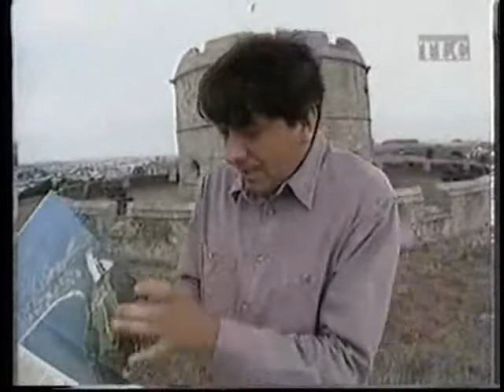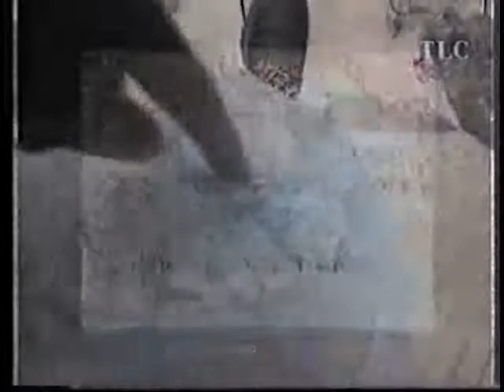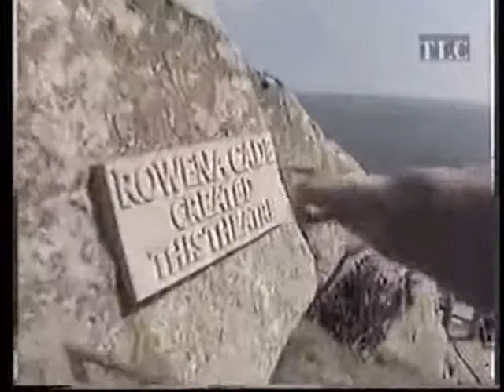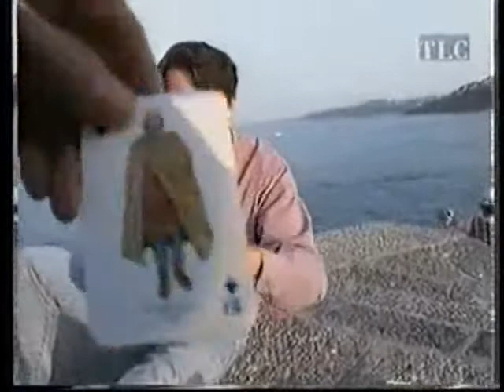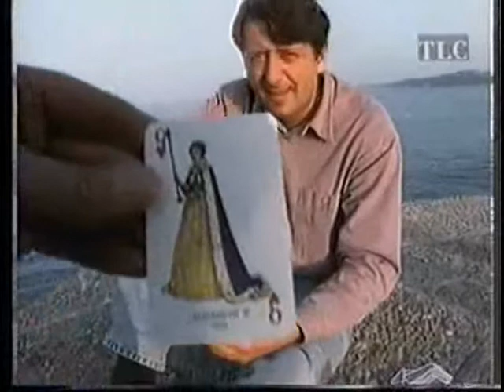TWO'S COUNTRY - CORNWALL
Featuring the late, great Tim Grundy.